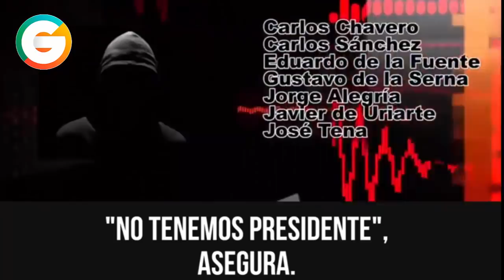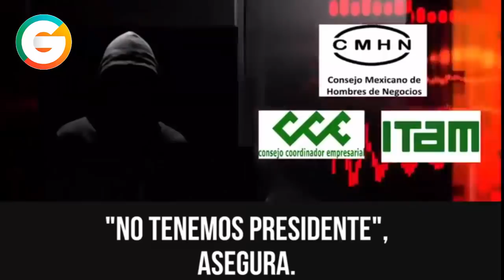Filtran audio de Pedro Ferriz de Con conspirando contra la 4T y AMLO